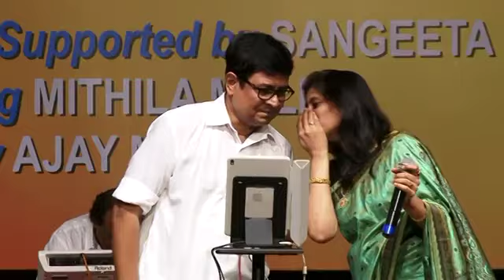2016-09-26_Lehron pe lehar, The man who plays mandolin_Sangeeta M. & Surojit G.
Chhabili (1960), Nutan, Hemant Kumar, Snehal Bhatkar, S. Ratan (KC Mehra, Nutan)
Date & Place:  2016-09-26_KN_Majestic Hemant Kumar_Dadar West, Mumbai (Veer Savarkar Auditorium)
Performer(s): Sangeeta Melekar & Surojit Guha

Based on the original tune of Dean Martin's song "The man who plays the mandolin...". It was written by Alan Bergman, Marilyn Bergman, Giuseppe Fanciulli, and Nisa.  It was first recorded in 1956 for the M.G.M. picture "Ten Thousand Bedrooms".  Here's the link to the original song: